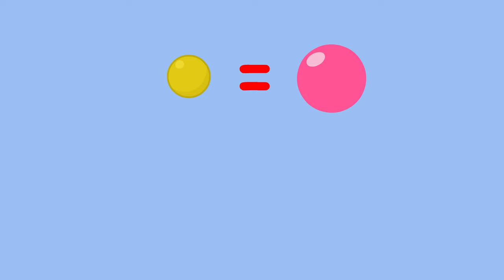Benny Mole and Friends - Inflatable toys Cartoon for Kids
Awesome cartoon for kids and children with Benny Mole. This is new cartoons by Benny Mole and Friends & Cats Family. Inflatable toys
More Cartoons for Children with Benny Mole and Friends: